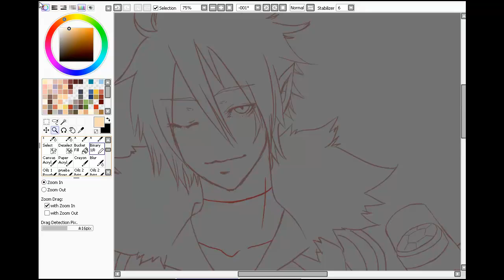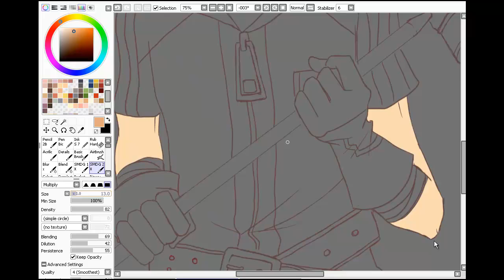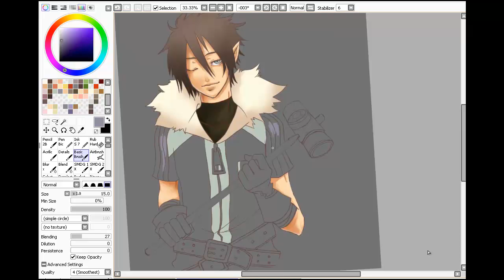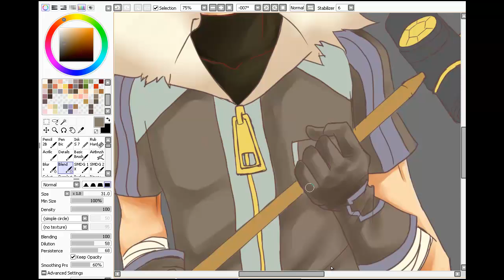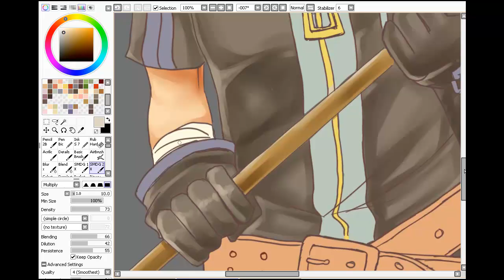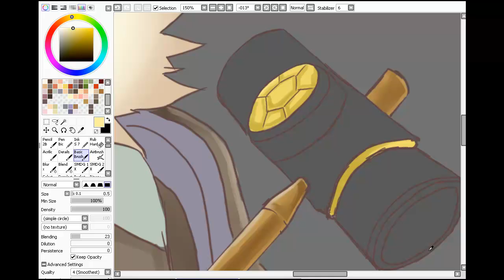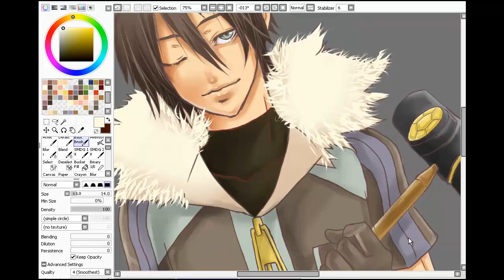Rune Factory Character Fanart : Gadzi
Hello everyone.
This is my 2nd video.

In this video I made a fanart character from Rune Factory 3.
Rune Factory 3 is an NDS game that I play recently and I really into this game XD.

And this character is Gadzi.
He is a blacksmith - dwarf

And he really maniac to make a weapon. Also, he is really kind and good looking.
Thats why Im so eager to make his fanart :)

 I hope you enjoy it and see you in another tutorial :D